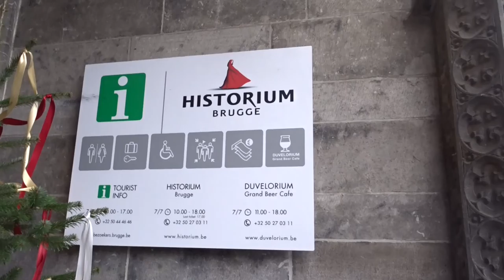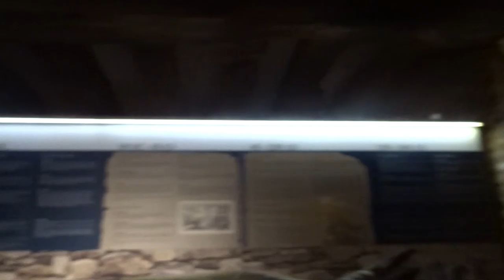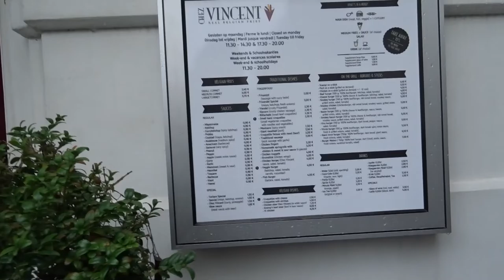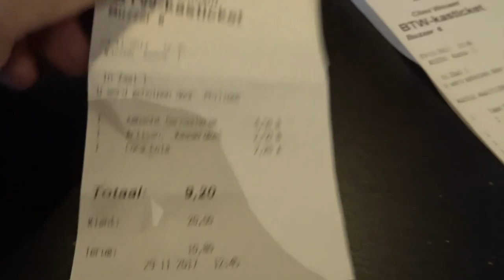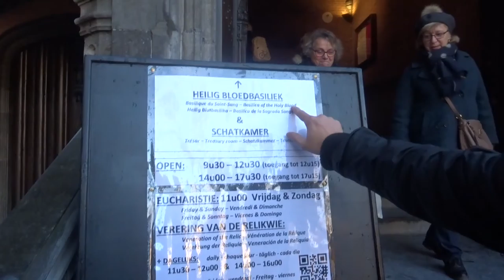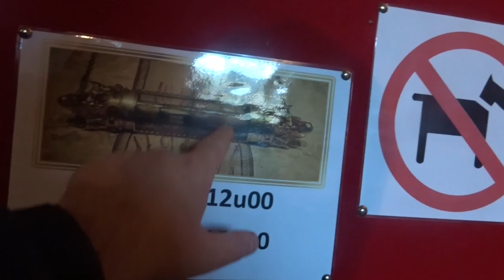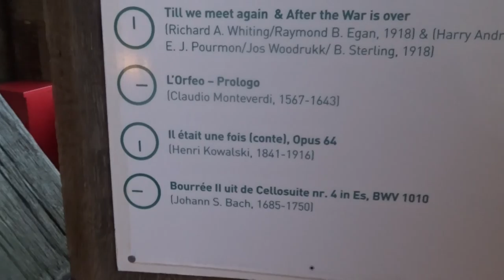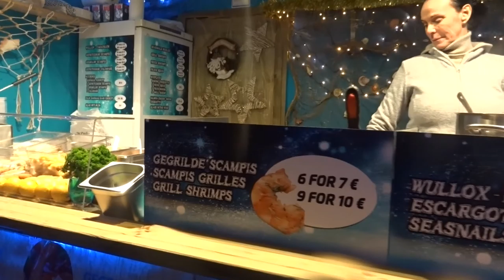The ULTIMATE Bruges Travel Vlog / Day 1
In this video i show you all the major tourist attractions in the beautiful City of Bruges,Belgium. If you have only a few hours or a few days here then this is the video for you. Our visit was also at christmas so you get to see the famous Bruges Christmas Markets.

**Apologies if this video is a bit shaky at times,I travelled light so was vlogging old skool style with camera in hand!**

All Video's Shot Using One Or Two Of The Following...The Sony HDX60V / Canon ixus 265hs / Nikon D3200 / iphone 6 Or The Polaroid Cube.

John